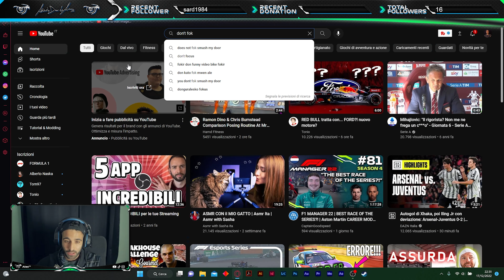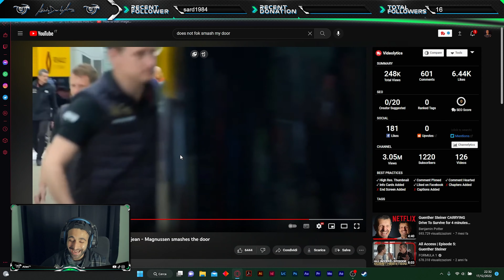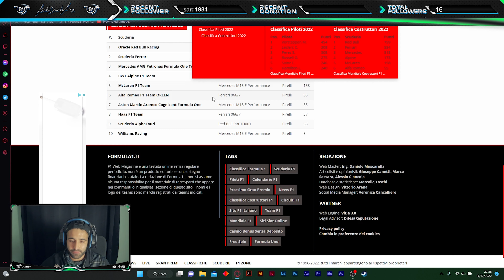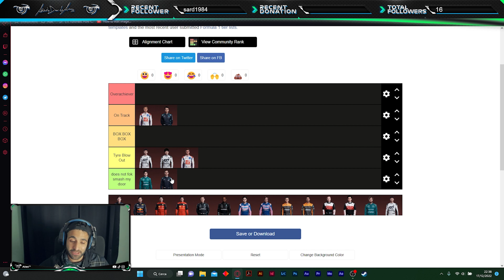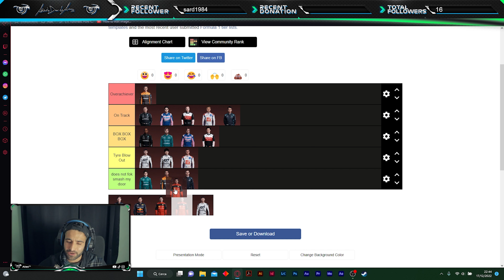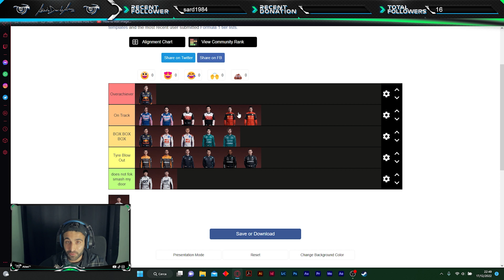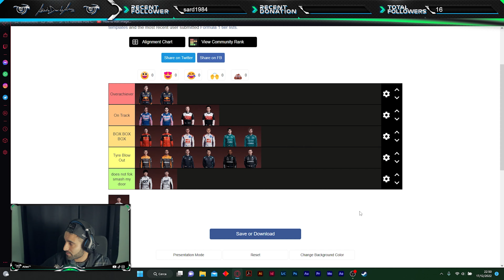Valuto i piloti della stagione F1 2022 - PAGELLONE | SPECIALE 1k (o 2k?) ISCRITTI pt.2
Estratto dalla live sul Canale Viola del 17 Dicembre!
Dò il voto a piloti e costruttori della stagione 2022 di Formula 1!
Pagellone finale!
Chi sarà promosso e chi bocciato?